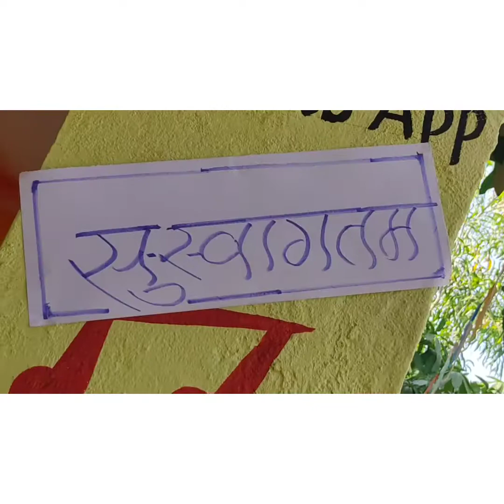शाळा पूर्व तयारी - 1 - जि.प . उस्तूरी कें . बडूर